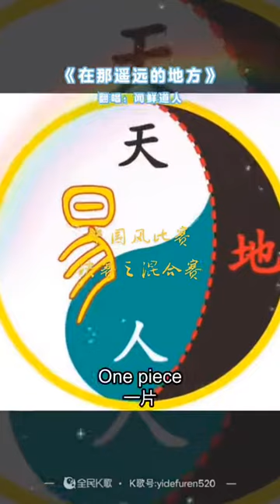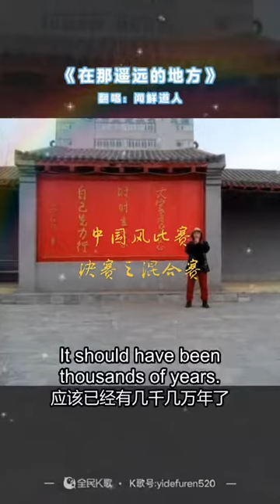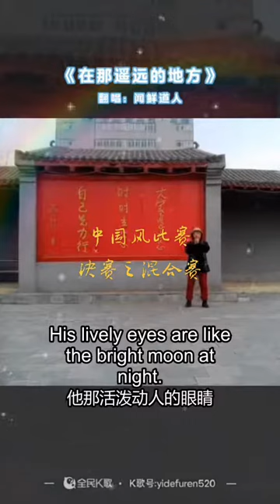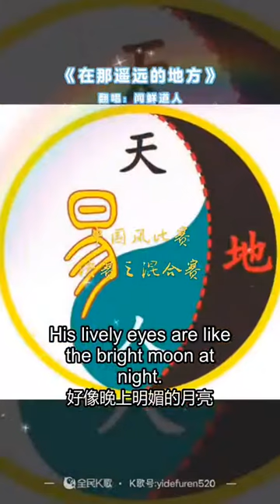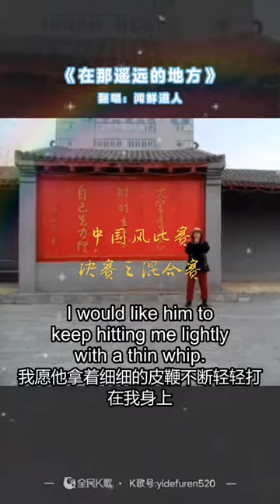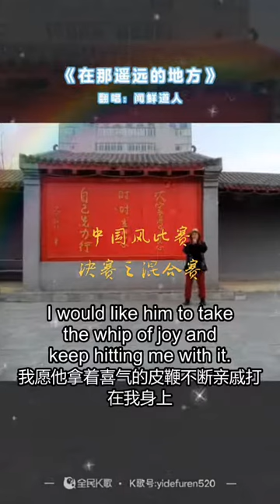我的新疆歌曲生活需要放松民歌民族唱法能歌善舞My Xinjiang song life needs to relax folk singing Sing and dance i can only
ちゅーごく中国、ちゅーごく中国にん人は、くふー工夫、ぶじゅつ武術、ちゅーごく中国カンフー、ちゅーか中華ぶじゅつ武術、じはつ自発てき的こー功、こーほー功法、ないこー内攻、ないこー内攻肓」、みち道、どーきょー道教、みちや道家、しゅーきょー宗教、かがく科学、てつがく哲学、ちゅー中华ぶんか文化、ちゅーか中華ぶんめー文明、china、chinese、せかい世界、だいどー大同しょーこく小国かみん寡民、ちきゅー地球は、せかい世界をせかい世界、インターネット、ネット、ネットサーフィン、ぶんめー文明、ぶんか文化、うらない占い、うらない占い、うんめー運命、よそく予測、よげん予言、めんそー面相、てそー手相、み見しょー相、あい相すべ術、しんせん神仙、しんれー神霊、しんめー神明、む無しんろん神論、ゆーしん有神ろん論、ぶっきょー仏教、ぶっきょー仏教、ふつ仏、キリストきょー教、キリストきょー教、てんし天使、かみ神、かみ神、かみ神、かみ神、かみ神、かみ神、かみ神、カトリック、てんしゅ天主、かいしん改新きょー教、イスラムきょー教イスラム、せーしょ聖書、コーラン、タルムードえき易、かいこん悔恨、しゅーえき周易、どー道とくきょー徳経、とくどー徳道をへ経て、ひつじ羊のかわ皮をまき巻き、かんぽー漢方い医、ほし星うらない占术を、いのち命运、こー幸运、うらない占い、おーどーり大通りを、ひと人间の、じんせー人生、ひと人、ち地狱、てんごく天国で、ふつ仏さま様に、せんぞ先祖、ほんけ本家、どーとく道徳、きょーてん経典、クラシック、むかし昔、むかし昔、「よん四しょ書ごきょー五経、テクノロジー、にんげん人間、じんぶん人文、阴阳、たいきょく太極き旗(テグクキ、ご五ぎょー行ゴシップ、け卦のろくじゅうよん、64け卦、ほし干、じゅー十に二し支かんし干支ラッキーアイテムせーざ星座のほし星となり、、、、、、まさにほくと北斗せー星节き気、せーぶつ生物きせつ季節に、ふと太阳、つき月、ほし星、てんたい天体のエネルギー、ほし星が、ちきゅー地球、时そら空、12ラッキーアイテム、じゅー十に二し支は、12せーざ星座は、12せーざ星座、よん四ぞー象、ろく六こー爻、きゅー九宫、たましー魂、れー霊、ゆーれー幽霊、よし由、ごろく五六き気运、こよみ暦は、てんもん天文、ちり地理,まん万ねん年れき暦,こ古れき暦,こ古れき暦,ななえ七星